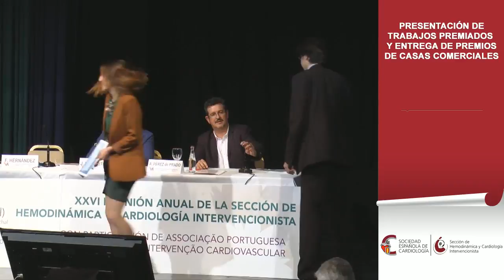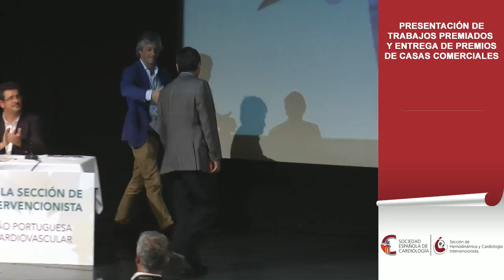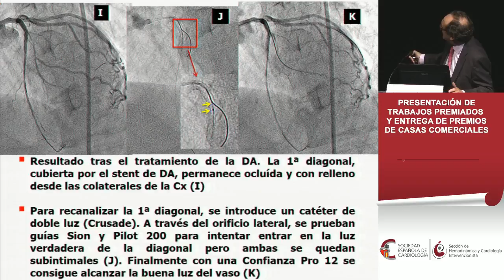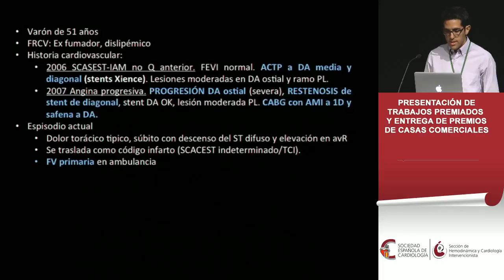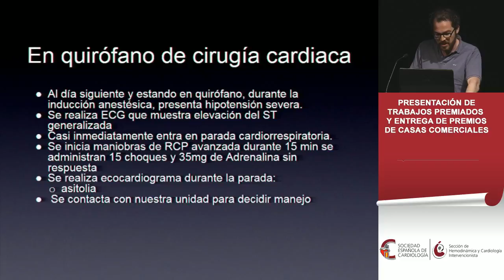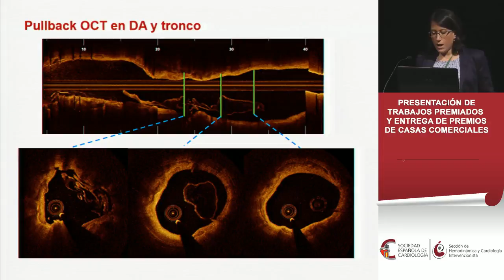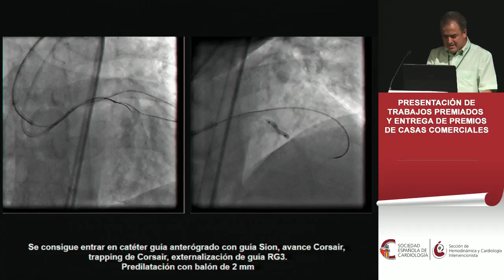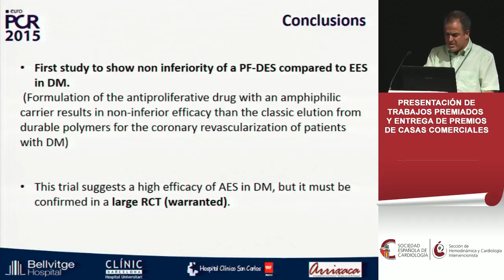08 trabajos premiados final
Trabajos premiados